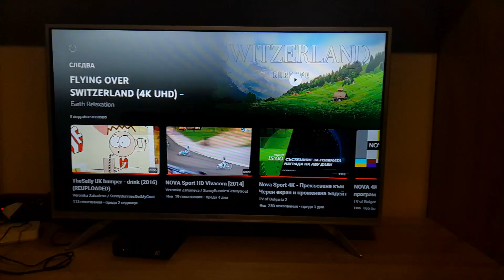[REDO] TheHerding SD Bulgaria | interruption programming (05.08.2017) | DutchTheDumDog